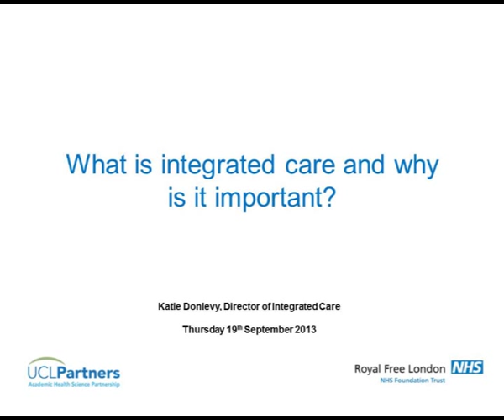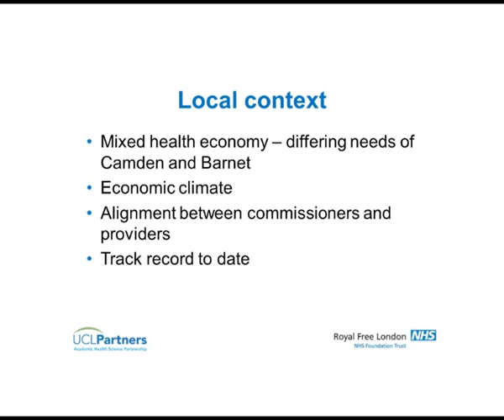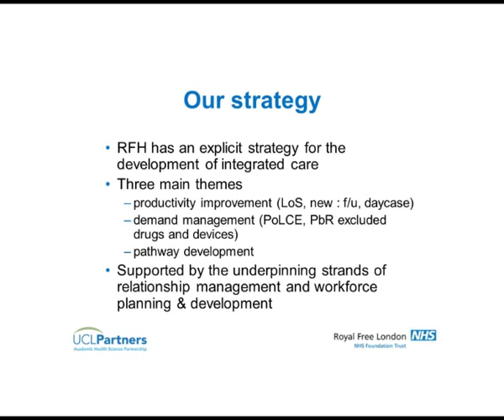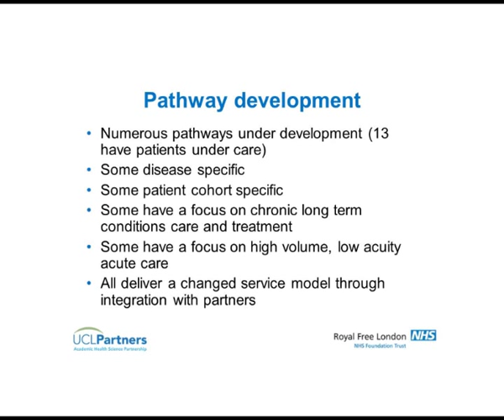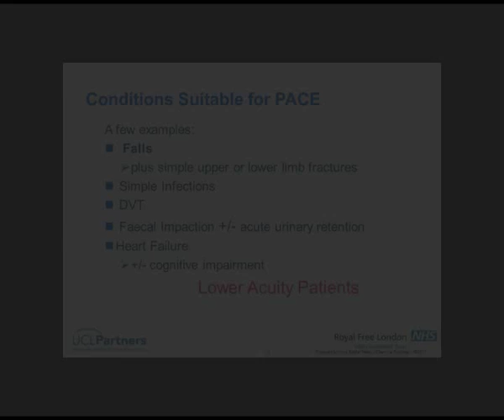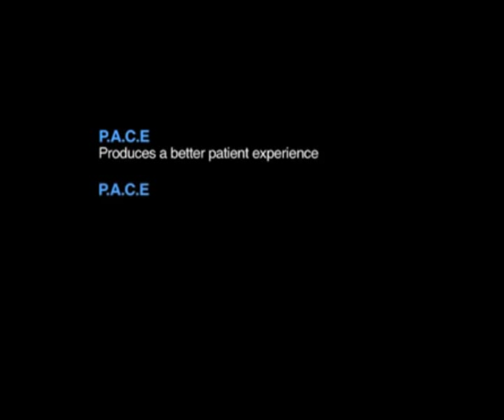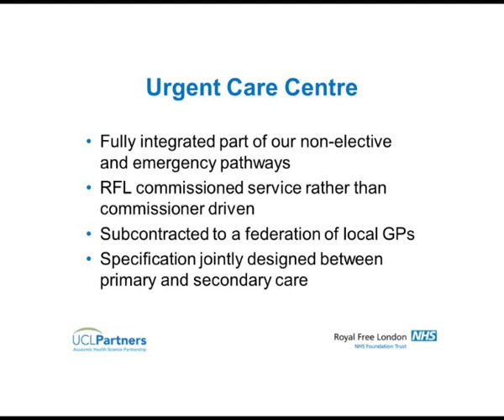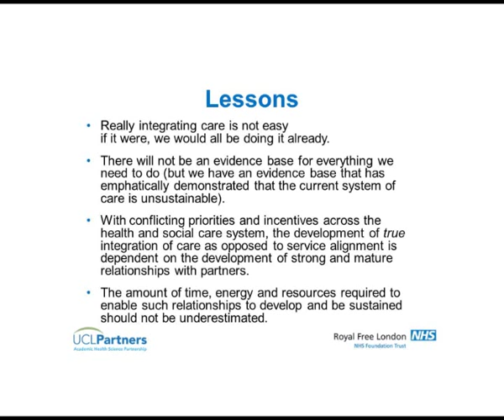Medicine for members: What is integrated care and why is it important?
A Medicine for Members talk given by Katie Donlevy, Director for Integrated Care  - Royal Free London NHS Foundation Trust. 19 September 2013